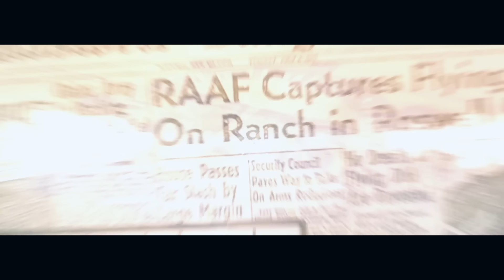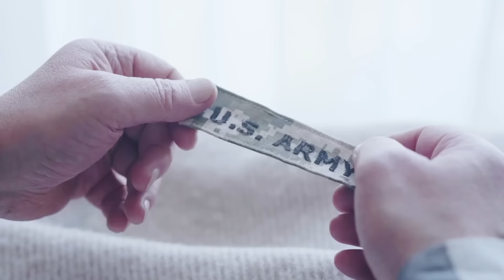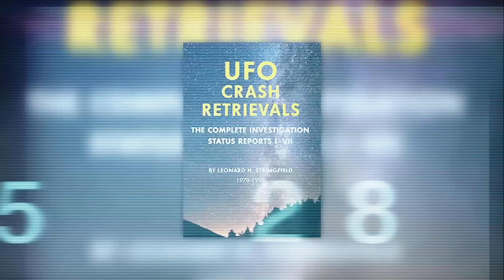Sie kamen nicht wegen den Lebenden! Unheimlicher Bericht einer Begegnung zwischen Aliens & Soldaten!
UFOs Aliens und Soldaten – Immer wieder dringen Augenzeugenberichte von US Militärs ans Tageslicht die von Begegnungen mit Außerirdischen Berichten. Einer der interessantesten Fällen zwischen UFO und Alien Kontakten und Soldaten stammt aus Vietnam